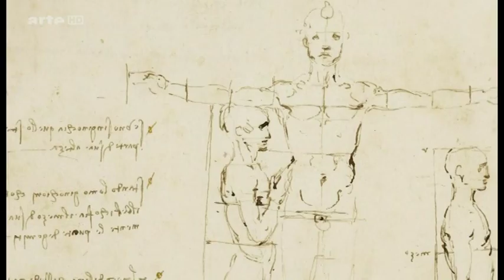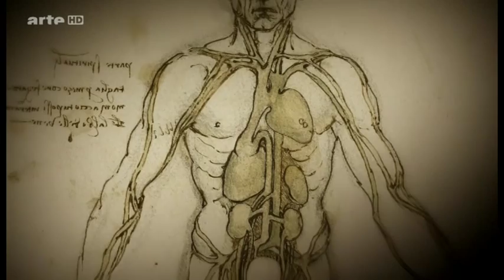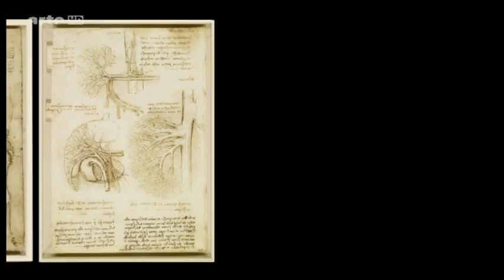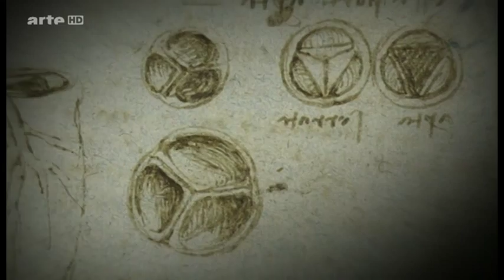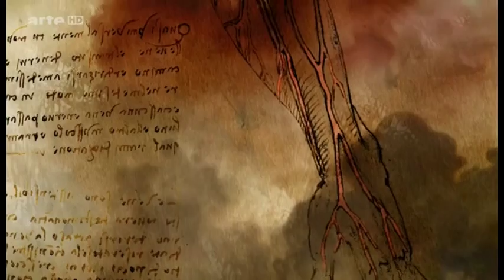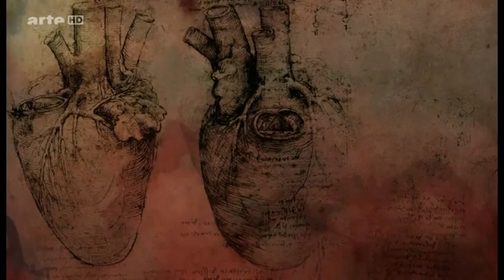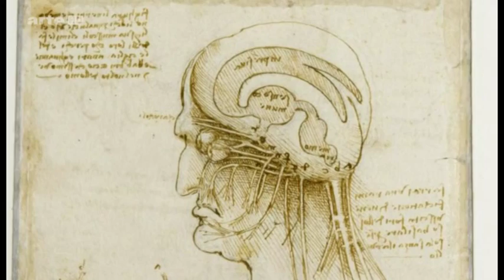Leonard De Vinci - Médecine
Leonard de Vinci est incontestablement un génie.
Bien qu'on le connaisse principalement pour son célèbre tableau "la Joconde" ou bien encore ses travaux d'inventeur, il n'en reste pas moins qu'il a contribué à sa manière à l'étude du corps humain.
C'est un extrait d'un très bon reportage d'Arte qui vous permettra d'en savoir un peu plus sur ce point.